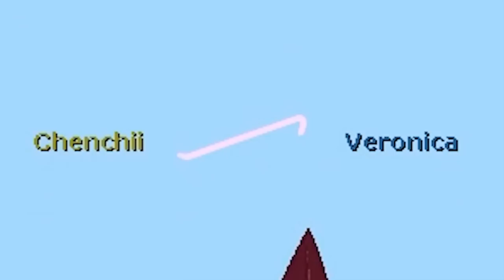Gmod: Oh my god, Mr. Mackey killed KENNY! (Garry's Mod SOUTH PARK)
Oh my god, Mr. Mackey killed KENNY! (Garry's Mod SOUTH PARK Guess Who)